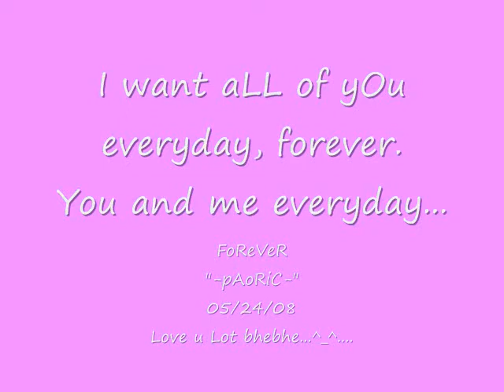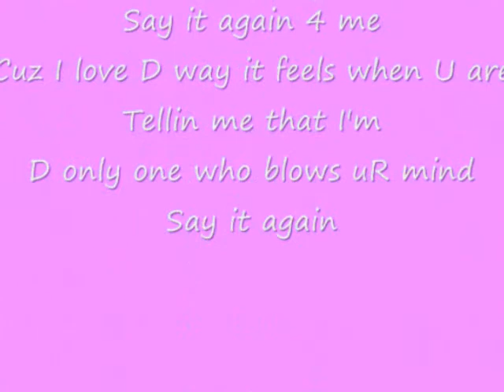paoric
kakornihan...
joke.